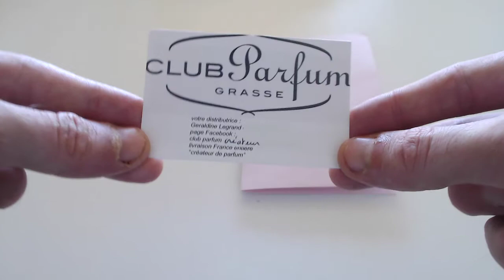#57 ECHANTILLONS GRATUITS DEMANDE SPONTANE DE CHER CLUB PARFUM GRASSE parfums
bonne videos a vous les amis likes et abonnés vous pour plus de videos exclu prochainement echantillons :)